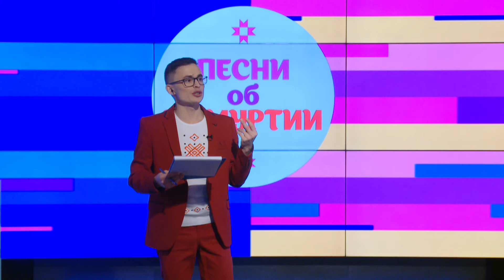Игра районов. Шарканский/Ярский 26.03.2021